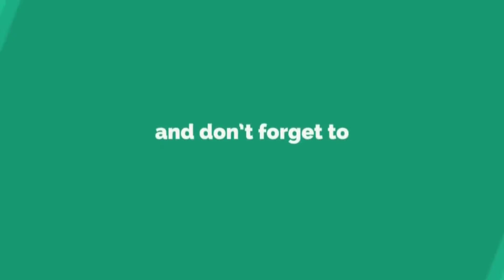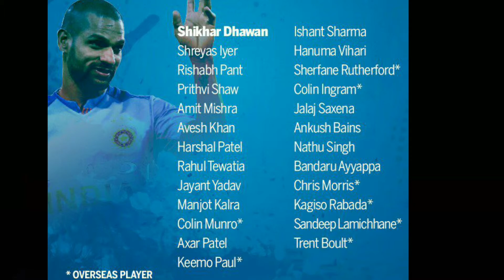Ipl 2019 Total Squads Of All Teams (Team wise Squad)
here is the new video about trending IPL season..
All team with total Squads updated list with captain's
so watch video and see all team members of this season of ipl
Mumbai Indians
Kings XI Punjab
Rajasthan Royals
Delhi Capital
Royal challengers Bangalore
Kolkata Night Riders

DAMS DANNY MIX